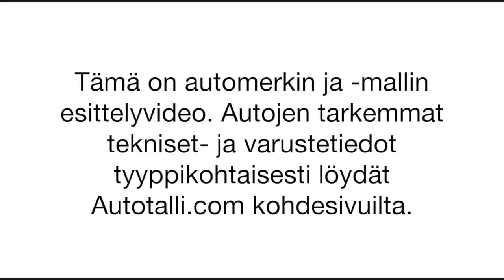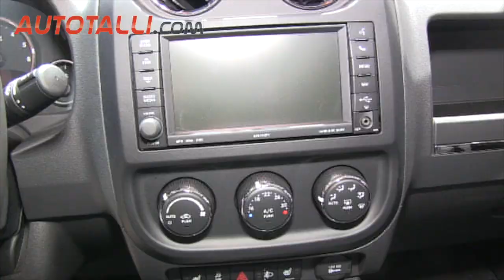JEEP COMPASS OVERLAND 2 2 CRD 4X4 2012 Autotalli.com